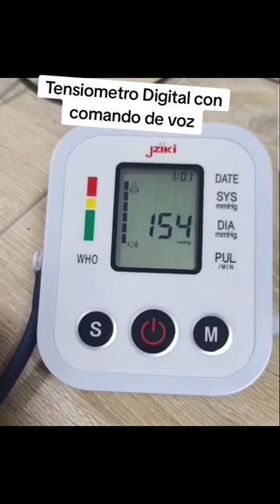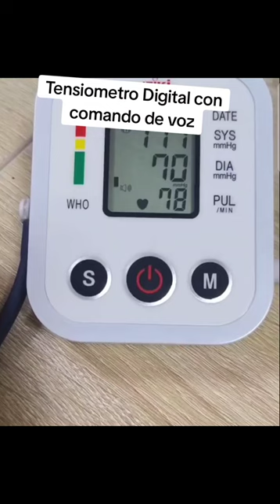Monitor Digital Presión Arterial, pulsometro con Voz, carga usb o pila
Visita Nuestro Tienda
Envíos a Nivel NAL
Medellin-Colombia